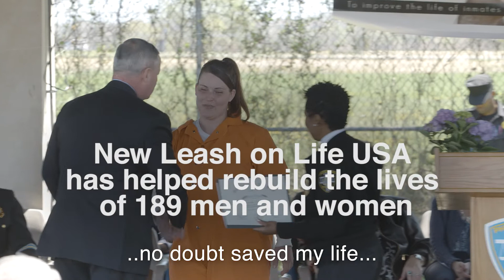Help us rescue dogs and send them to prison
New Leash on Life USA is raising $75,000 to expand its program into more prisons and jails across the U.S.